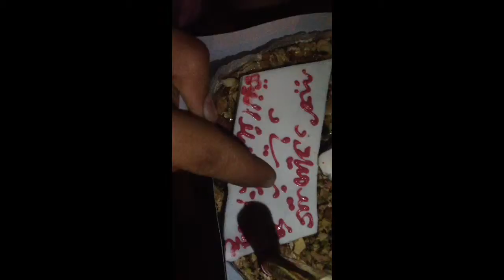لحظات قبل المفاجعة